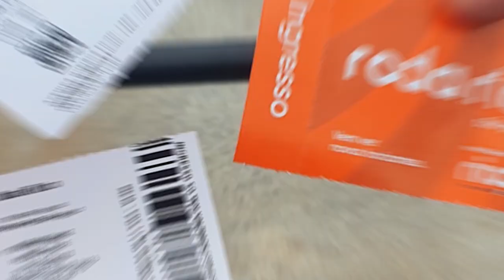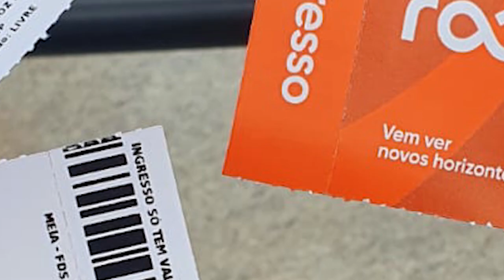A maior roda gigante da America Latina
Atração: Roda Rico São Paulo
Altura: 91 metros
Estrutura: pesa mil toneladas, ou seja, 1 milhão de quilos de aço e ferro
Área ocupada: 4,5 mil m², cerca de 3% do espaço do parque

Localização: Parque Cândido Portinari, na Zona Oeste de São Paulo, que fica na Avenida Queiroz Filho, 1.365, ao lado do Parque Villa-Lobos

Transporte público: fica ao lado do Parque Villa-Lobos, que tem acesso pela estação Villa-Lobos – Jaguaré, da Linha 9-Esmeralda de trens
Funcionamento: de terça a domingo, das 9h às 20h, dando uma volta a cada hora.
Última volta marcada para as 19h
Horários preferidos: horários próximos ao pôr do sol estão esgotados ao menos nos três primeiros dias de funcionamento.
Duração do passeio: giro completo leva de 25 a 30 minutos
Lugares: 336 pessoas por vez
Inaguração: esta sexta-feira (9)
Preço: de R$ 25 a R$ 79 nos ingressos individuais e de R$ 300 a R$ 420 nas cabines completas (com bebida inclusa)
Cabines: as 42 cabines, cada uma com capacidade máxima para 8 pessoas, têm ar-condicionado, câmeras de monitoramento, interfones, wi-fi e iluminação cênica. Também são "pet friendly" e podem transportar animais domésticos de pequeno e médio porte
Vista: Das cabines, é possível ter uma vista de 360º de São Paulo, que inclui o Pico do Jaraguá, o Parque Vila-Lobos, e a cidade de Osasco, além de muitos prédios
Loja: no quiosque de souvenirs, 100 gramas de chocolate saem por R$ 40 e o quilo, R$ 400. Trufas custam R$ 5. Há também chaveiros temáticos da capital com preços a partir de R$ 15
Projeto: foi implementado pela empresa São Paulo Big Wheel (SPBW)
Responsável pela gestão: Interparques Holding, dona da SPBW
Visitantes: segundo estimativas da Secretaria Estadual de Infraestrutura e Meio Ambiente, a atração deve atrair entre 600 mil e 1 milhão de visitantes por ano
Troca de nome: previamente chamada de "Roda São Paulo", a estrutura foi rebatizada para "Roda Rico São Paulo", em referência ao patrocinador que adquiriu os direitos de nome (naming rights).
Atraso: a atração, que começou a ser montada no final de março deste ano, tinha inauguração prevista para julho, há cinco meses
Revitalização do entorno do Pinheiros: A roda-gigante faz parte do projeto de revitalização da área entorno do Rio Pinheiros, que envolve investimentos do setor público e privado

assista tambem